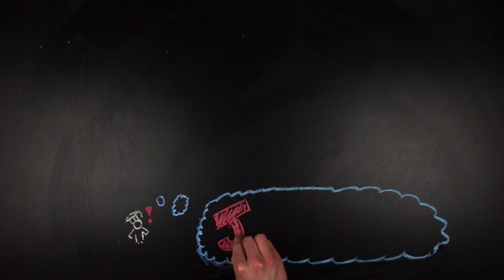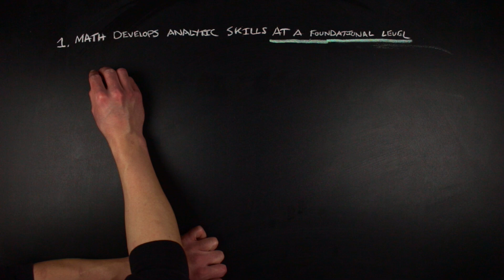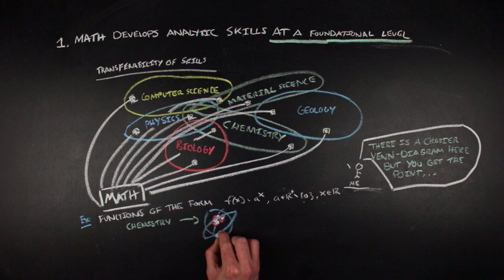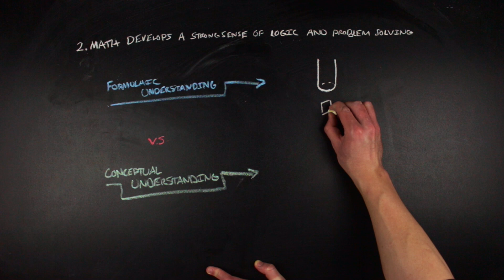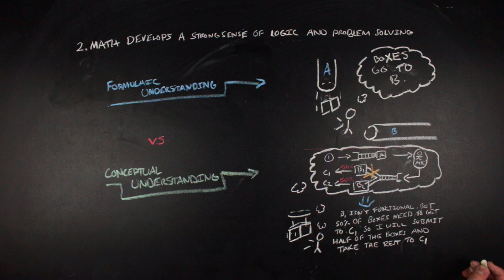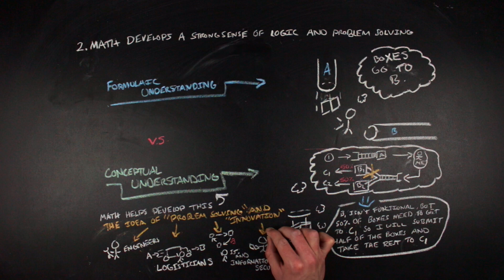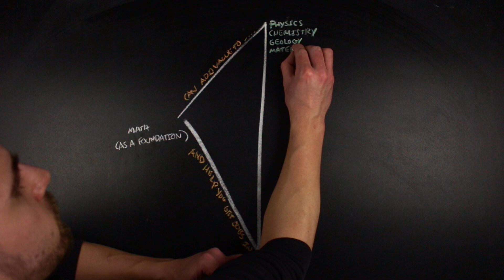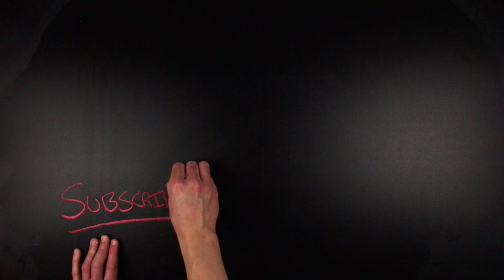WHAT JOBS CAN YOU GET WITH A MATHEMATICS MAJOR: The Importance of Math for Jobs | Nathan Dalaklis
While we will spend some time addressing the question "what jobs can you get with a mathematics major?" We will approach the question from the angle of what is the importance of math for jobs. Or rather, what qualities does studying mathematics develop that makes math majors attractive to job recruiters. Throughout the video, I will bring up various mathematics major career areas while going over two qualities that make mathematics majors a valuable resource for businesses hiring in the job market.

Although it is possible to get a job in any of the fields that are mentioned in this video with a math degree alone, it never hurts to strategize! Math builds a foundation for working in many of these areas, but you can usually become a better candidate for a job in those areas by adding some area-specific experience or knowledge too.

I made this video because the value of a mathematics major in the professional world was always something that I struggled with as a kid. It's not that I didn't enjoy math when I was little, I LOVED IT. However, I was always told when I was little that having a solid understanding of mathematics would foreshadow one's success in any one of several careers later on in life, but I didn't really understand why or how mathematics was valuable and I didn't really care because I enjoyed it so much. That was until I had to critically think about it for myself as I went through the job search process and this thought exercise continued on till when I actually started working. So I thought I would share how I view the value of a math major to the professional world today.

I Tweet Sometimes :D follow me @natedlock